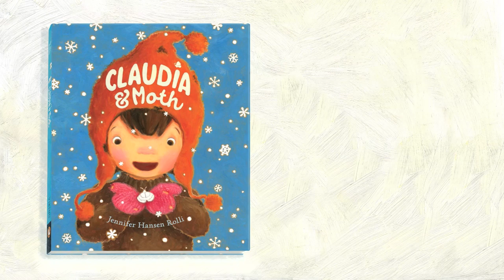Claudia & Moth Picture Book Trailer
Claudia loves summer and butterflies, but when winter comes creeping in, she loses the pep in her step. One bitterly cold day, she discovers a little moth in her sweater drawer who unexpectedly shows her winter in a whole new light! This new picture book, by Jennifer Hansen Rolli, opens our eyes and heart to other possibilities when something dear becomes out of reach.

A special thank you to our narrator, Lorelei Demskis.